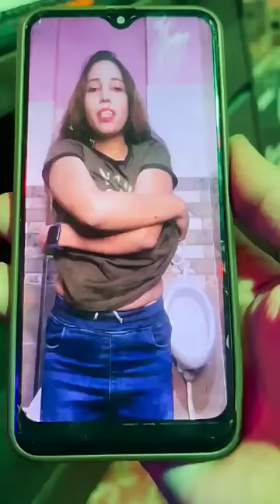ladki Ko bleak karke sare kapde utarye